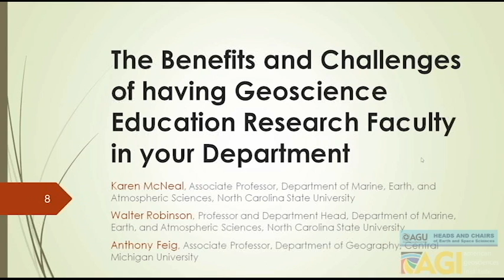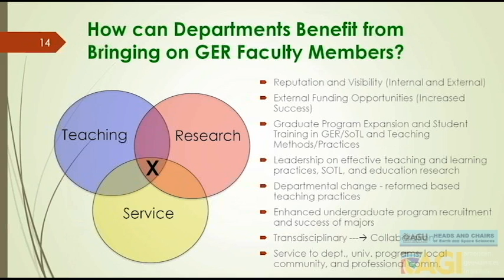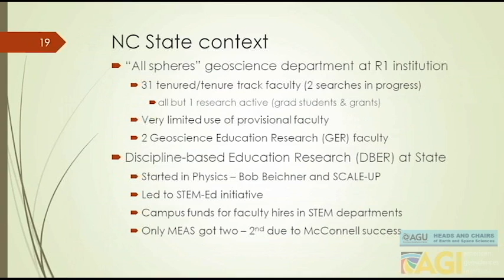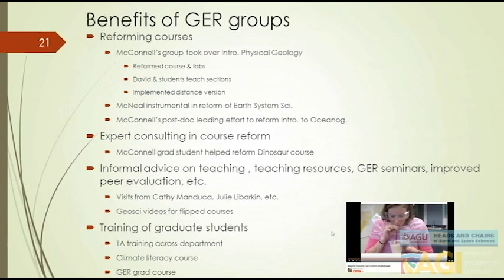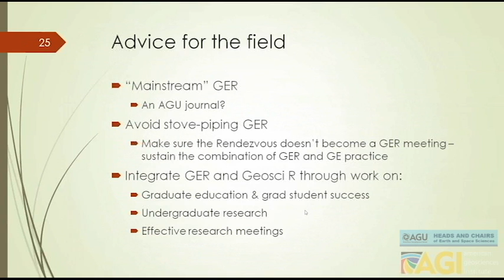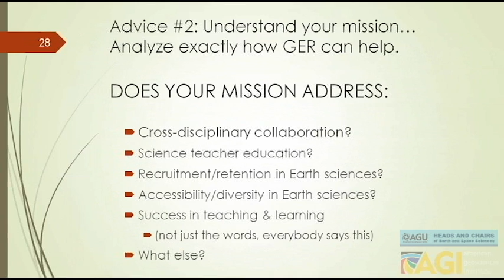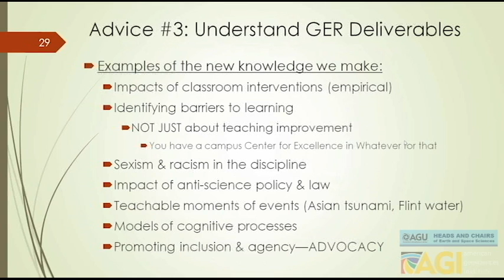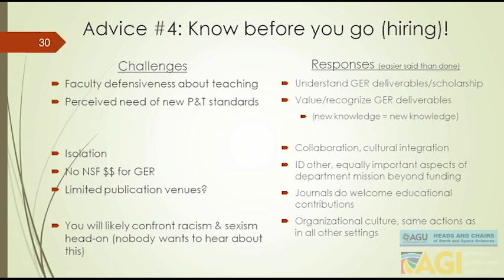Benefits and Challenge of Geoscience Education Research Faculty in your Department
AGU/AGI Heads and Chairs webinar looking at the benefits and challenges posed by having geoscience education research faculty in your department.